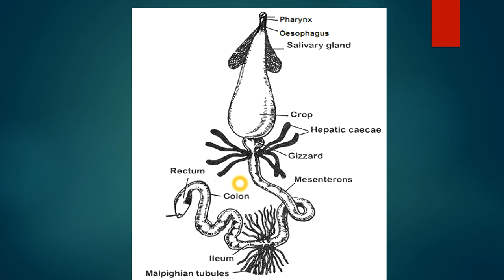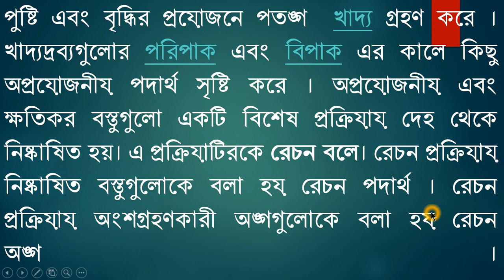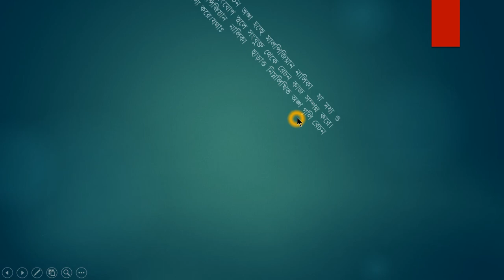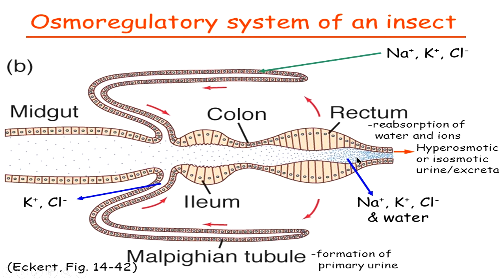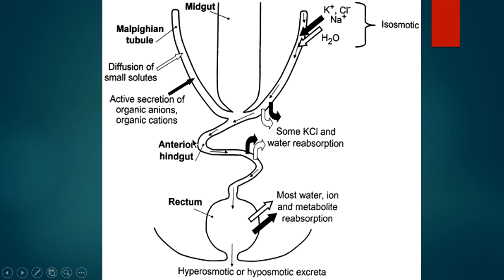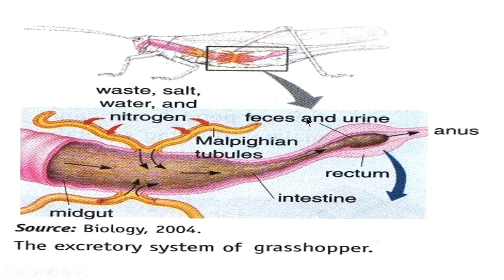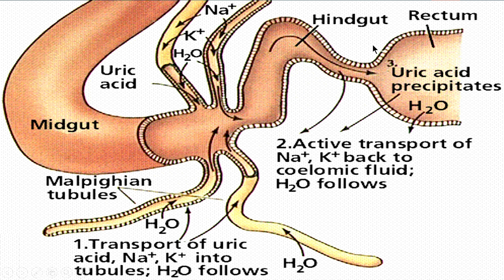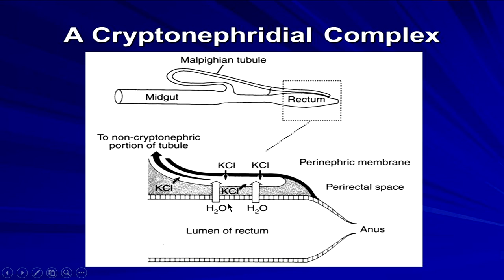Insect Excreation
For Hons' 4th year & M.Sc (Entomology)